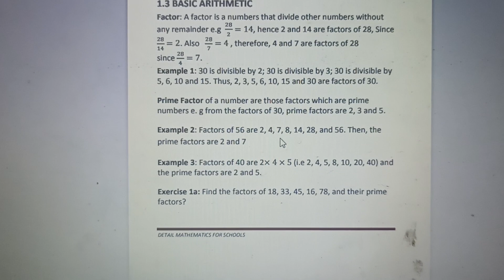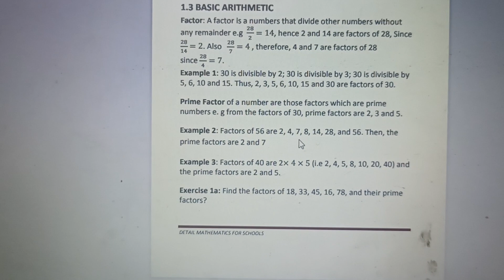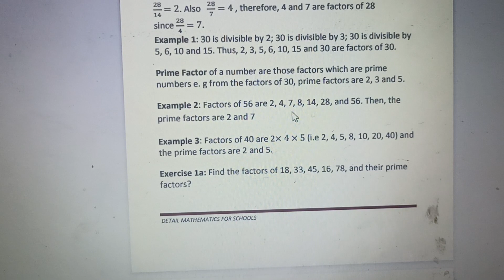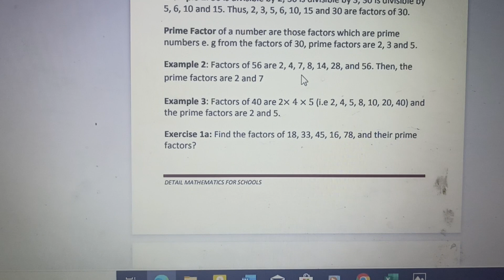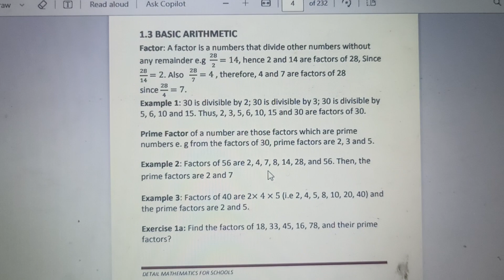Factor in Mathematics